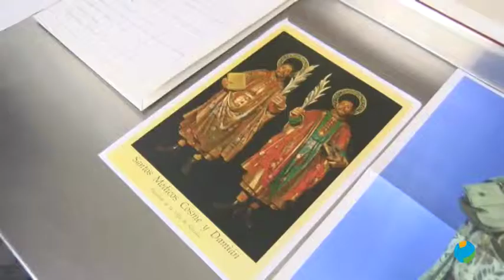26/02/2019 Los Santos San Cosme y San Damián vuelven a Abarán tras su restauración